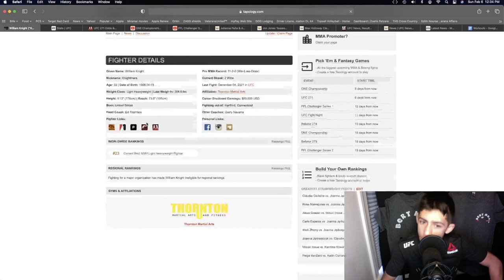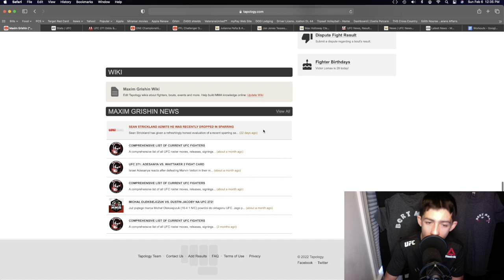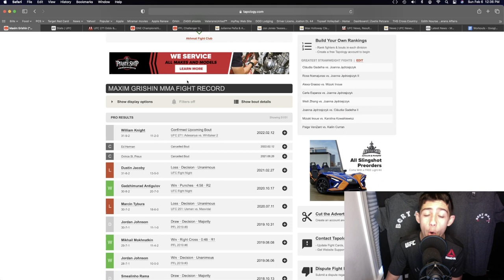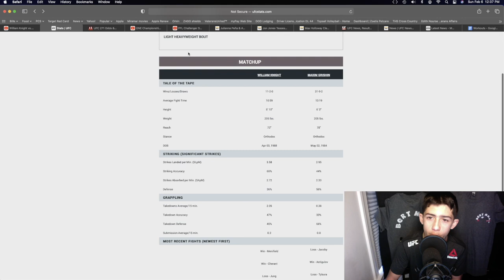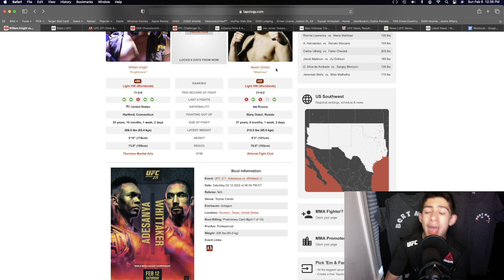William Knight Vs Maxim Grishin Prediction